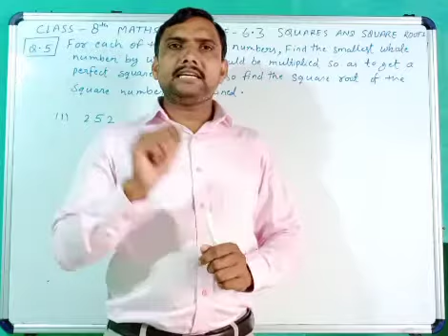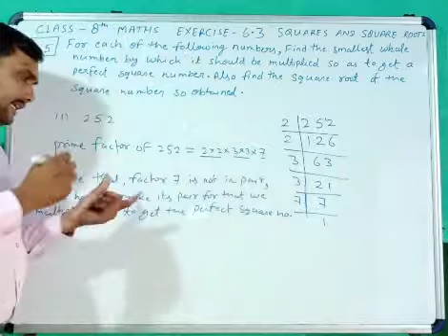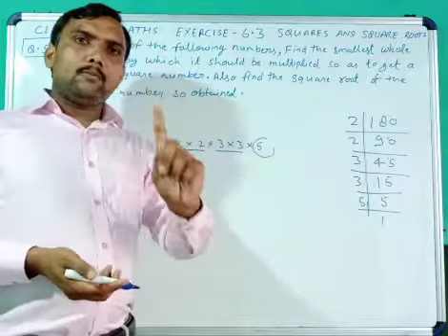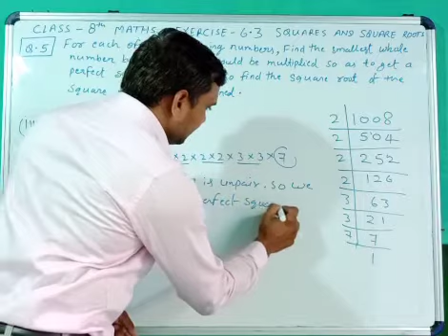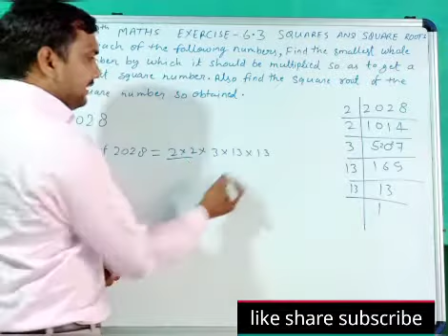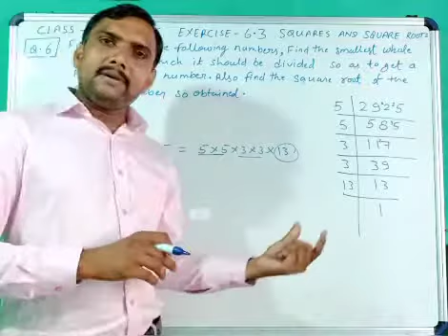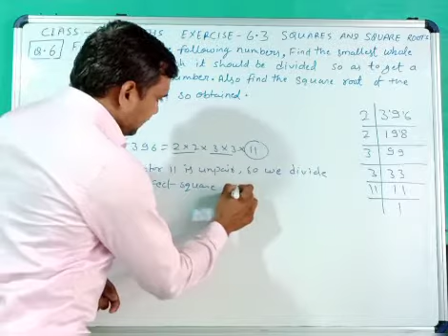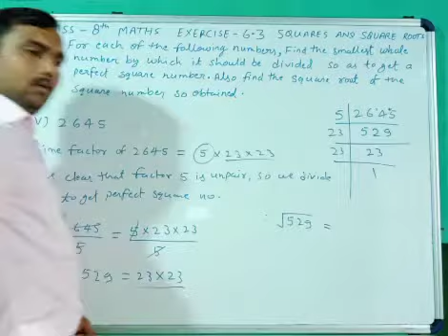CBSE Class 8 Maths chapter 6 squares and square roots/NCERT maths Class 8 chapter 6 exercise 6.3